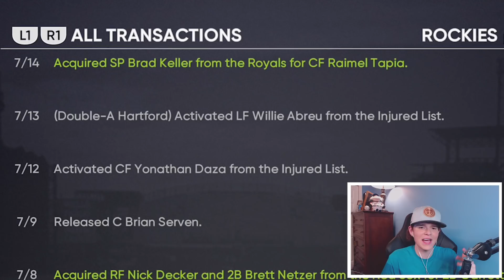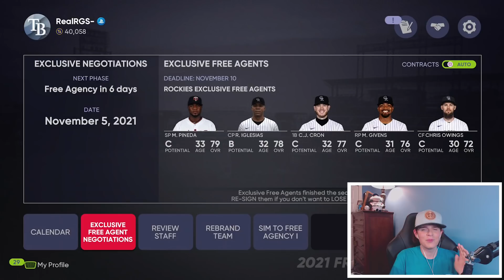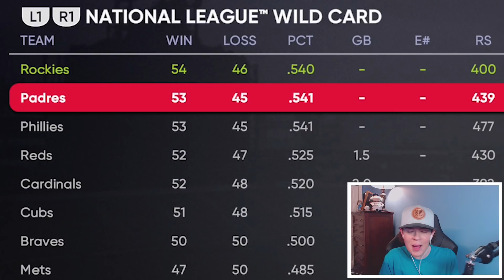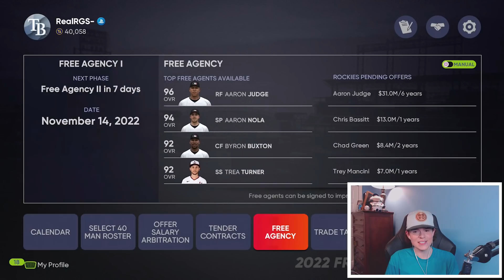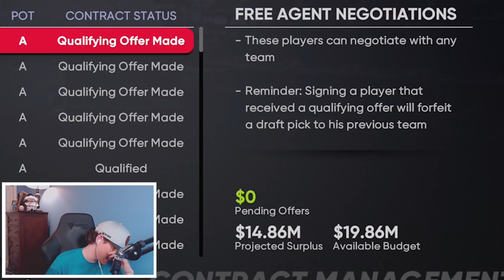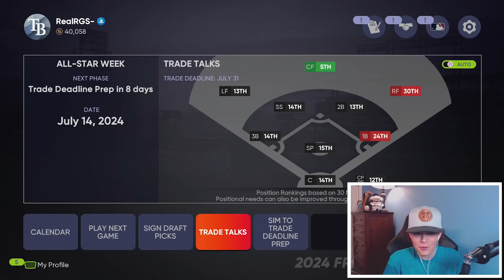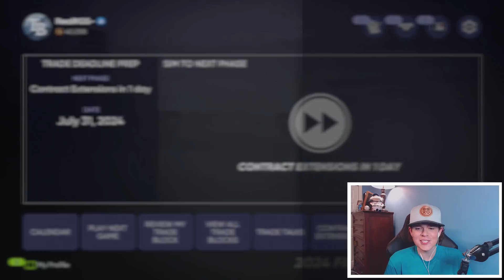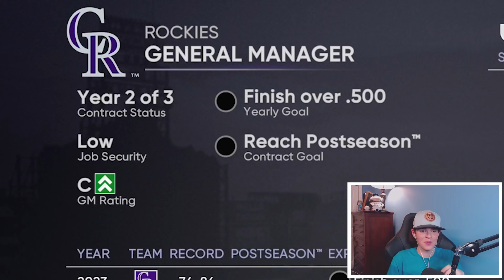MLB The Show 21, but EVERYONE is getting traded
MLB The Show 21 but EVERYONE is getting traded (Challenge)

MLB The Show 21 is HERE, so make sure you are subscribed for many more MLB The Show 21 Franchise videos, like MLB The Show 21 Franchise Rebuilds, and all things MLB The Show 21, we may even hop into some MLB The Show 21 Road to the Show, or even some MLB The Show 21 Diamond Dynasty